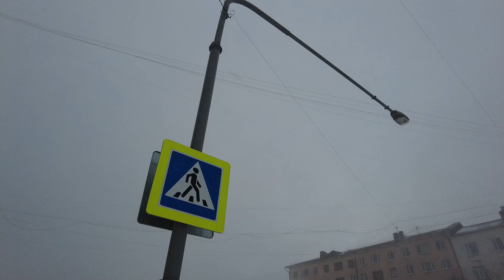В Магадане циклон